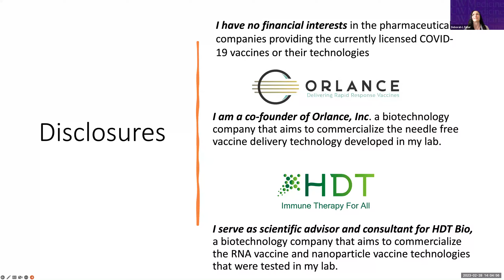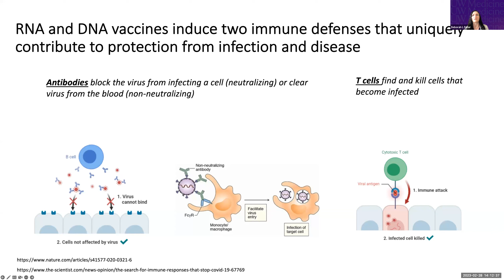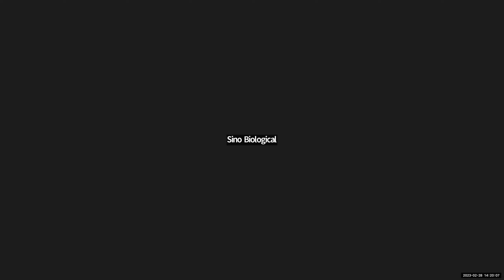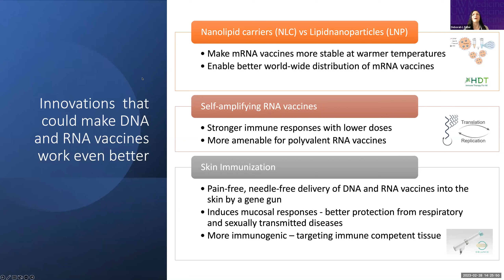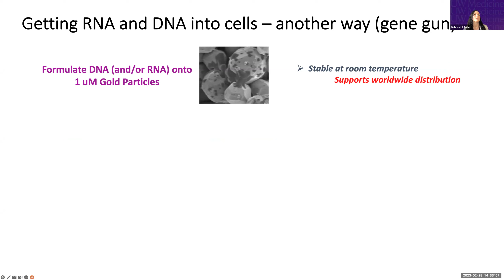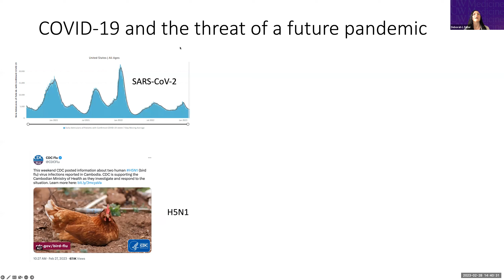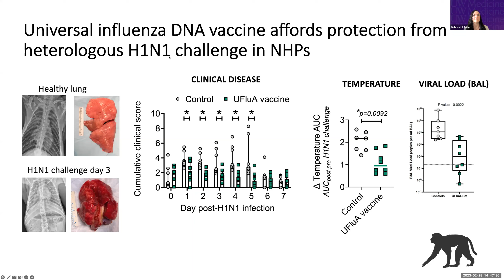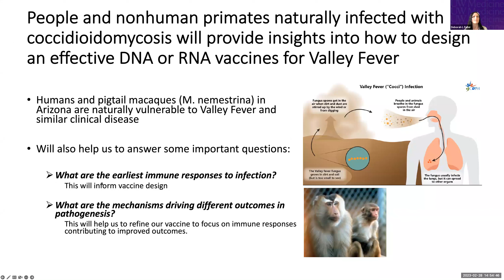Nucleic Acid Vaccines: The Beginning of a Medical Revolution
The COVID-19 pandemic brought mRNA vaccines to the forefront and realized, for the first time, their promise of providing a more rapid response to emerging infectious diseases than traditional vaccines. Ideally, vaccines of the future will not only be quick to develop but offer long-term stability at warm temperatures to overcome the barriers of the cold chain for worldwide distribution, achieve a high-level efficacy in the immune-compromised and elderly, induce durable immunity in as few doses as possible
and be capable of self-administration. Our lab is developing a second generation of nucleic acid (DNA and RNA) vaccines to address many of these gaps. Through novel immunogen design, innovative
delivery, and formulations, the incorporation of genetic adjuvants, and combination approaches, we have developed new nucleic acid-based vaccine strategies that induce robust cellular and mucosal immune
responses in addition to broad antibody responses that could further revolutionize vaccination by providing more effective and durable protection not only from coronaviruses but also influenza and other emerging infectious diseases.

Key learnings:
 Learn the history of how nucleic acid vaccines (DNA and RNA vaccines) got started and how DNA and RNA vaccines are similar and different.
 Know how nucleic acid vaccines work, how they are traditional vaccines, and why they emerged as the most effective strategy to fight the COVID-19 pandemic
 Learn about strategies currently in development to improve nucleic acid vaccines and how they may be a game changer to prevent the next pandemic, protect from other infectious diseases,
immunotherapies and cancer.